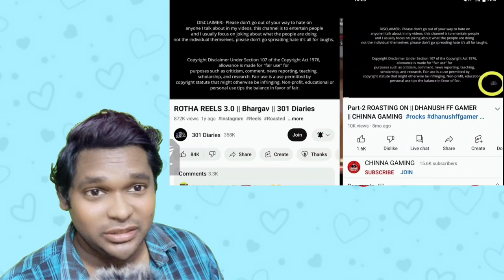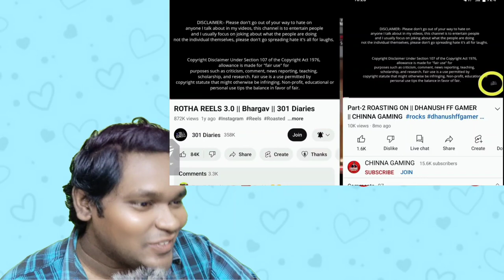Nani FF Vs Chinna Gaming | Free Fire Telugu